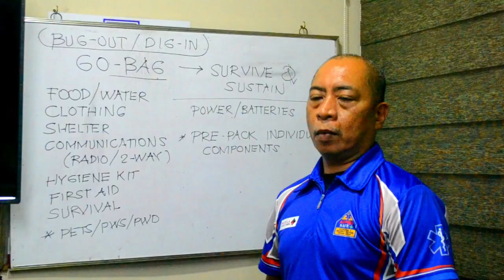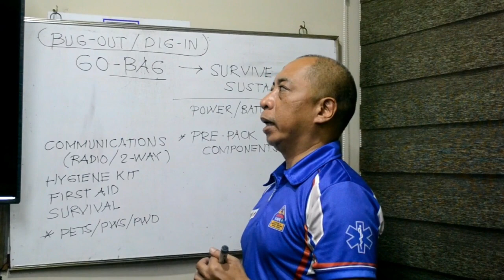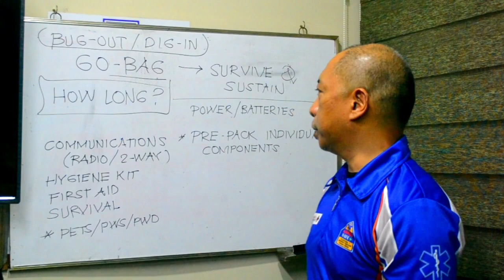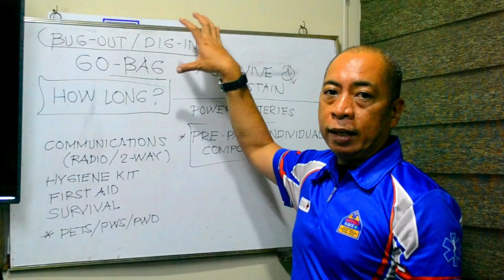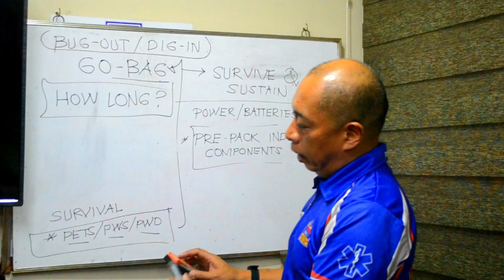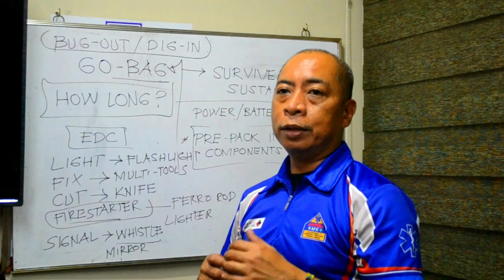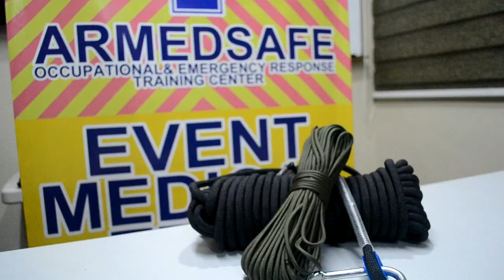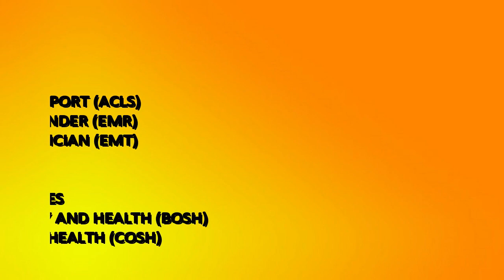Go Bag | Paano Gawin?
A "Go Bag" is an emergency-preparedness bag that you pack, but hope you never need. These bags are useful in situations that require a hasty evacuation.

Office : 2038 España St. cor Instruccion Wellgoco Bldg 2nd flr 2-A (6.24 mi)
Manila, Philippines 1015